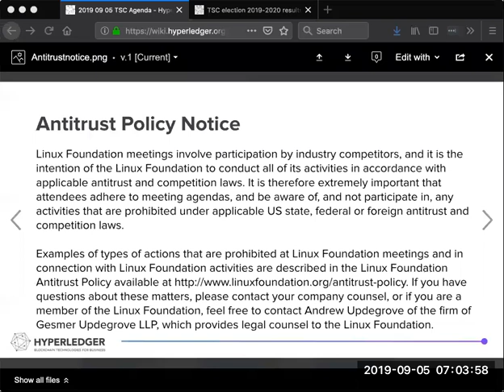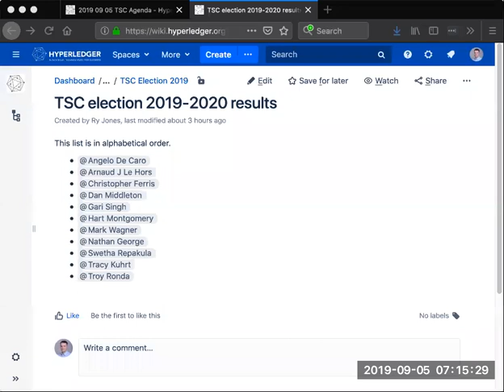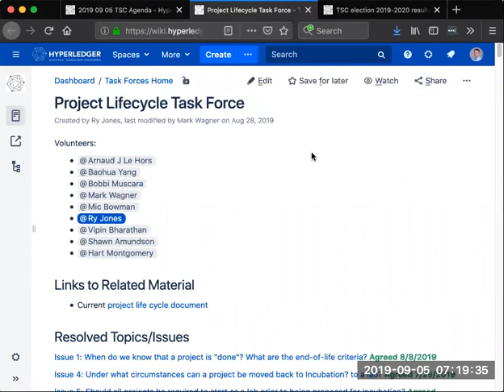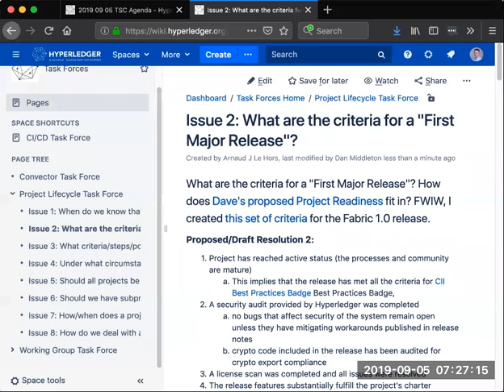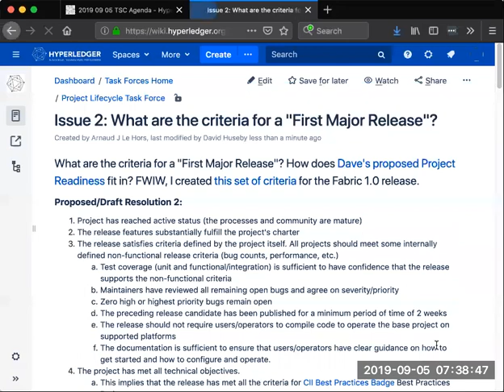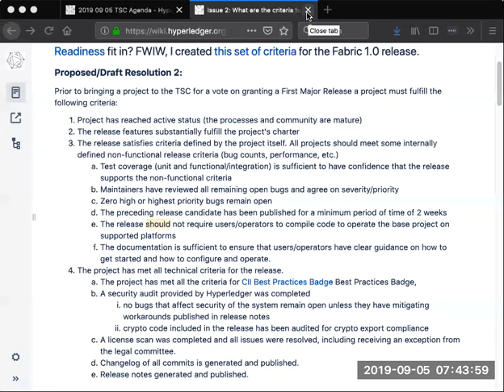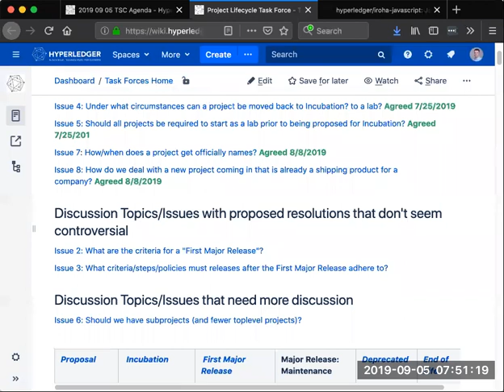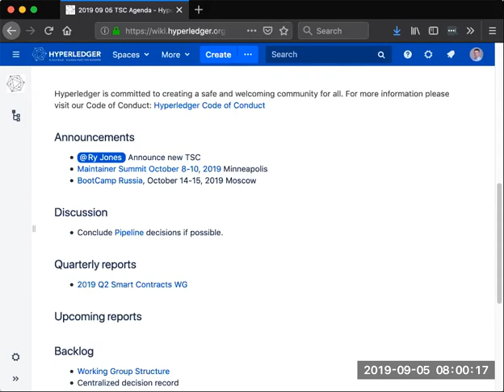2019 09 05 TSC Meeting